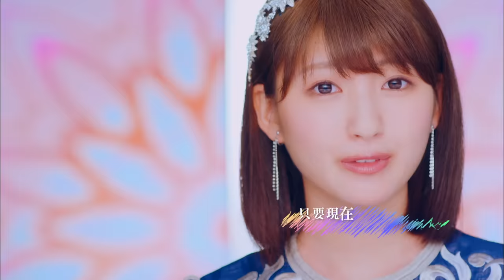乃木坂46／及時行事 (中文字幕版) 4th ALBUM《直到此刻化成回憶》4.19.台壓發行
◎齋藤飛鳥及西野七瀨擔任CENTER，乃木坂46最新單曲《及時行事》！
◎西野七瀨主演電影《薙刀社青春日記》主題曲！電影即將在台上映，詳細資訊請洽蜜蜂工房！

人氣成員領銜主演電影《薙刀社青春日記》主題曲《及時行事》正式發行！

繼齋藤飛鳥於2017年春季演出舞台劇版的主角後，同團成員西野七瀨也成為了電影版的女主角，並攜手生田繪梨花、伊藤萬理華、齊藤優里、櫻井玲香、白石麻衣、中田花奈、松村沙友理等人氣成員一同演出！本曲也因此由齋藤飛鳥及西野七瀨兩位「東島旭」擔任CENTER！在日本上映首個週末票房便突破一億日幣、期待度爆表的《薙刀社青春日記》電影也將於12月8日在台灣上映，相關資訊請洽蜜蜂工房。

【線上購買】
●Type A